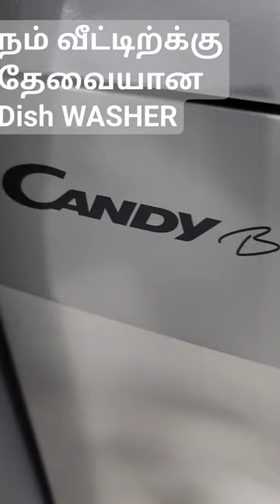பாத்திரம் துவைக்கும் வீட்டுப் பொருட்கள் CANDY BRAVE DISH WASHER